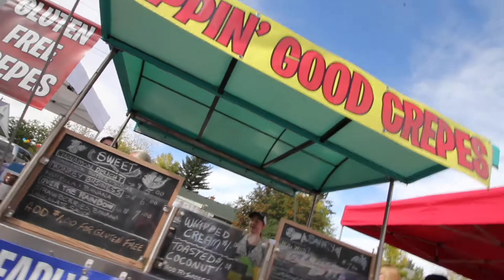Movie Monday #11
I really apologize for that peaked audio but in better news the first week of college is over and I survived! Hoping to get some killer Drone shot's this week as we are actually supposed to get some nice weather.

Movie Monday is a weekly series I started on my Instagram in order to get more practice videos and hopefully create something someone can enjoy.